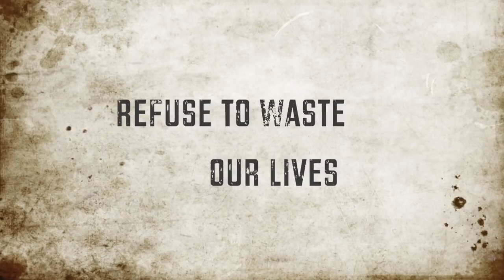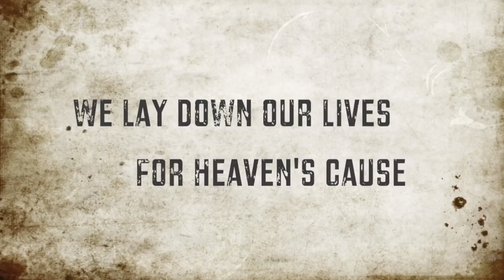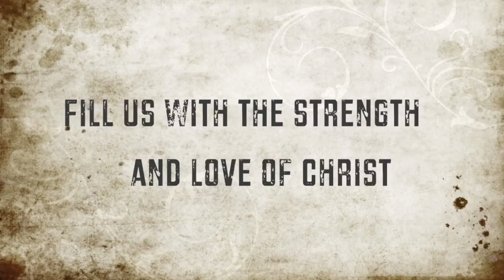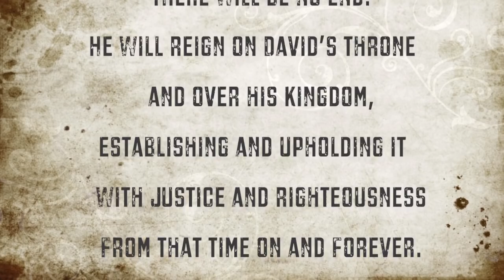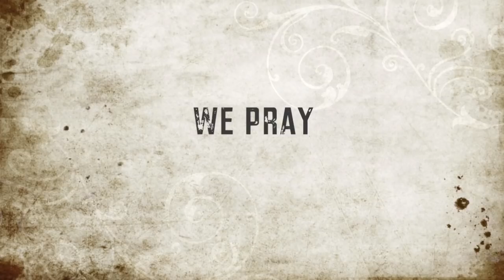Build Your Kingdom Here - Rend Collective Experiment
By the Rend Collective and from their new album "Home Made Worship" this is "Build Your Kingdom Here" with lyrics.